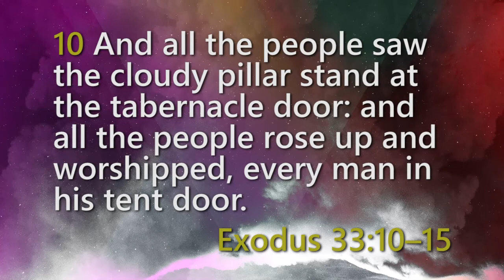WWMF Passover Conference 2018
Moving With God’s Presence

Annual Passover Conference 2018

Good Friday 30th March 2018 to Monday 2nd April 2018

The Lord replied, “My Presence will go with you, and I will give you rest.” Exodus 33:14 NKJV
Friday 30th March 2018 | 11:00am & 6:00pm
Morning and Evening Services

Saturday 31st March 2018 | 6:30pm
Gospel Evening

Sunday 1st April 2018 | 11:00am & 6:00pm

Monday 2nd April 2018 | 6:00pm
Evening Service

A special Men’s Breakfast on Saturday 31st March at 10am. Register today for £10.